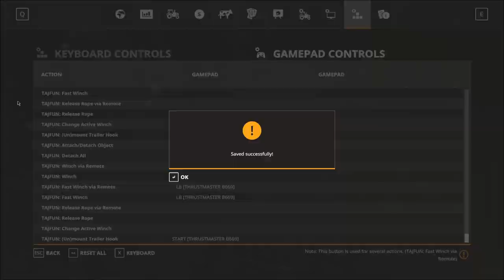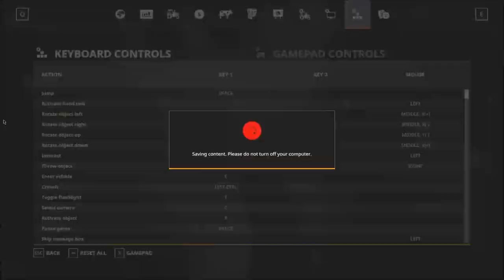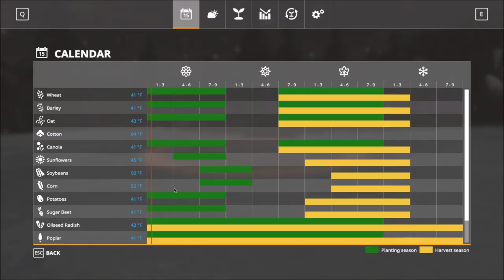Rogue River Timelapse Seasons | Farming Simulator 19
Welcome to Rogue River, today is a no commentary timelapse, but I thought it looked really cool with the snow, and we do some snowplowing at the end. so check that out too